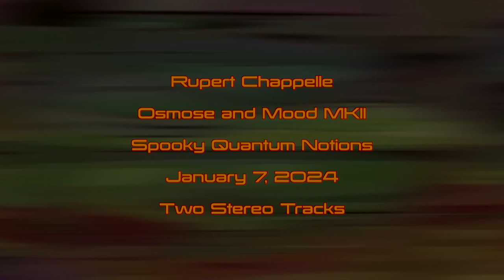Osmose + Mood MKII - Spooky Quantum Notions - Rupert Chappelle 138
Two Stereo Tracks

Expressive E Osmose and Chase Bliss Mood MKII

Patches:
Ghost Voice
Indivision